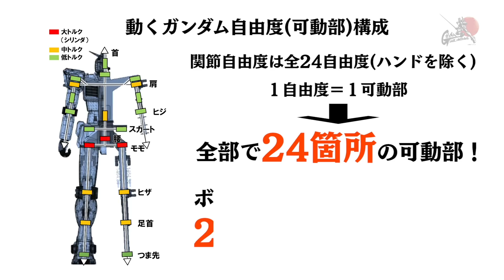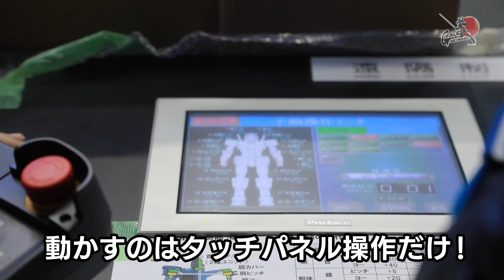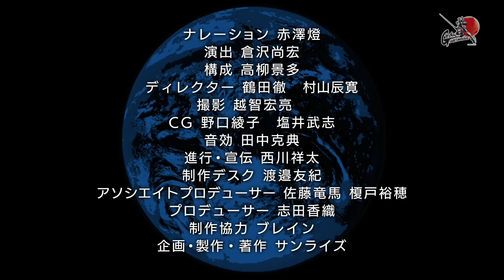動くのか？ガンダム 夢への挑戦！│ 第8話／Making Of “Moving Gundam” -The Dream Challenge EP.8 [8/22]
2014年に立ち上がった、実物大ガンダムを動かすプロジェクト「ガンダムGLOBAL CHALLENGE」のメイキング番組。 18mの実物大（設定上）のガンダムをどう「動かす」のか？動かせるのか？

【第8話】組みあがれ！ガンダム（後編）
前回に引き続き、ガンダムの仮組現場に潜入！
ついに上半身と下半身がドッキング！
果たしてフレーム稼働試験は成功するのか…？

©SOTSU・SUNRISE